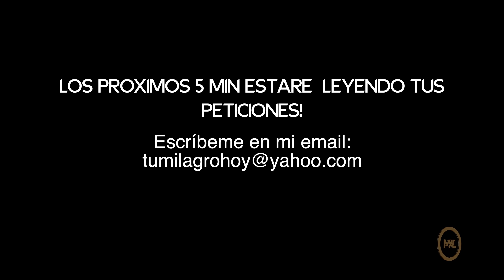PUERTAS ABIERTAS - Palabra Profética para el Mes de Octubre - Jose Amado & Kindrick Morteo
Conoce al Precioso Espíritu Santo como tu mejor Amigo!

Email Para peticiones!